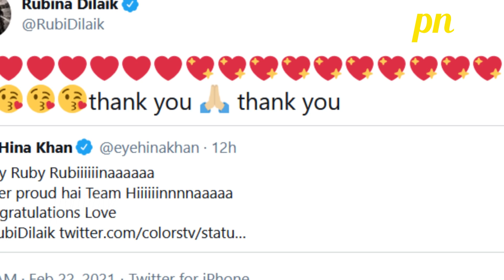Bigg Boss 14: Rubina Dilaik Ne Trophy Jeetne Ke Baad Kiya Hina Khan Ka Shukriya Ada | BB14